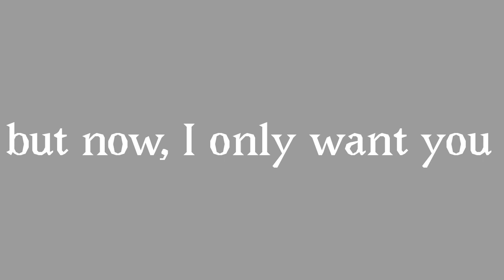Portal 2 meme? [Flipaclip]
Yay another animation, I got a random boost of motivation to start and finish this so I hope you all enjoy

•●Tools used●•
▪︎Flipaclip
▪︎my finger
▪︎S-pen

•●Times used●•
▪about three days

Hopefully the next video is a set of drawings for a song